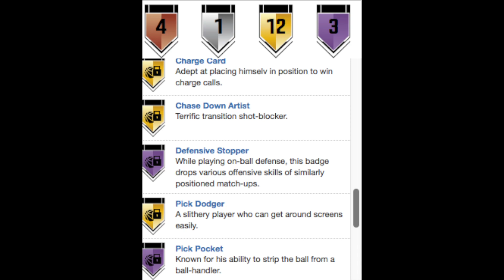NEW DIAMOND USA SCOTTIE PIPPEN WINGMAN PACKS!! DIAMOND PENNY AND T MAC ARE HERE !! NBA 2K17 MYTEAM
I STREAM EVERYDAY ON TWITCH AFTER UPLOADING ON YOUTUBE !!